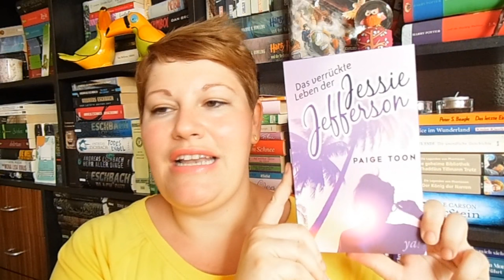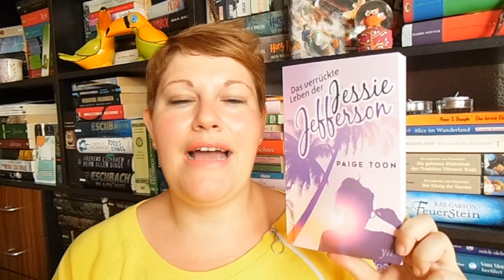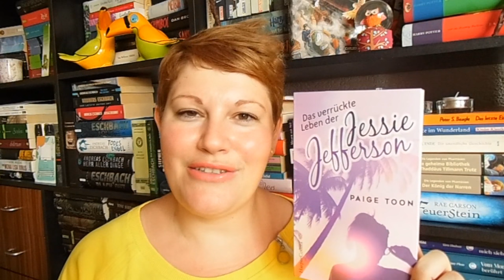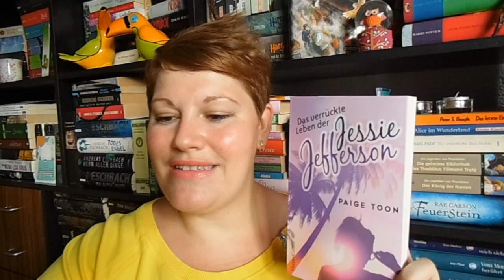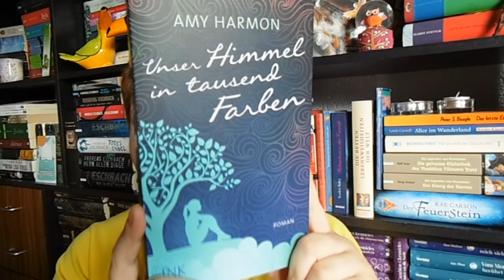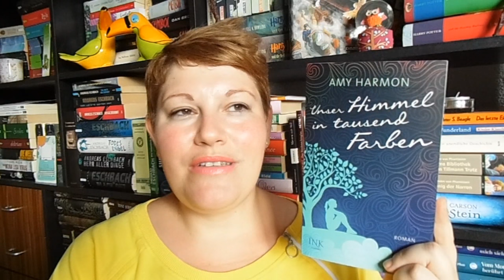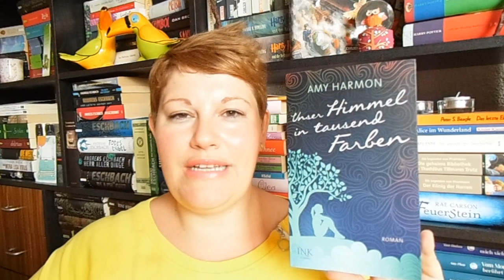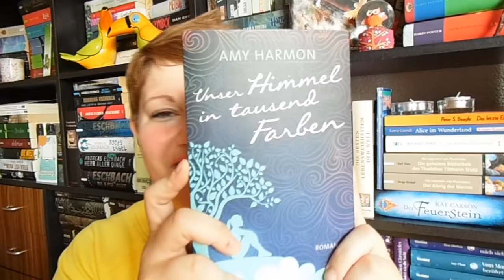Bücherwoche #26 ~ Das verrückte Leben der Jessie Jefferson+Unser Himmel in Tausend Farben+ADIP2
„Das verrückte Leben der Jessie Jefferson“* beginnt bei 1:50
Zum Buch

„Unser Himmel in Tausend Farben“* startet ab 8:00

Sonstiges Geplauder ab 14:15

„Anyone Dies in Paradise“ endlich erhältlich
Hier geht’s zum Buch

| |  Schreibt mir  | |

| |  Besonderer Dank  | |